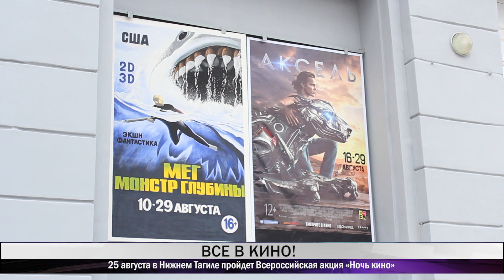25 августа в Нижнем Тагиле пройдет Всероссийская акция «Ночь кино»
«Танки», «Рубеж» и «Последний богатырь» эти фильмы тагильчане смогут посмотреть бесплатно. Всероссийская акция «Ночь кино» пройдет в городе 25 августа. Причем сразу на двух площадках - в кинотеатре «Родина» и «Красногвардеец».